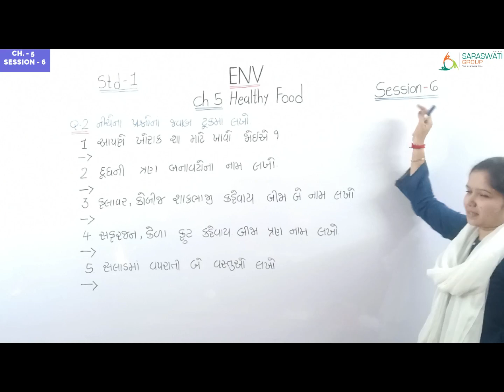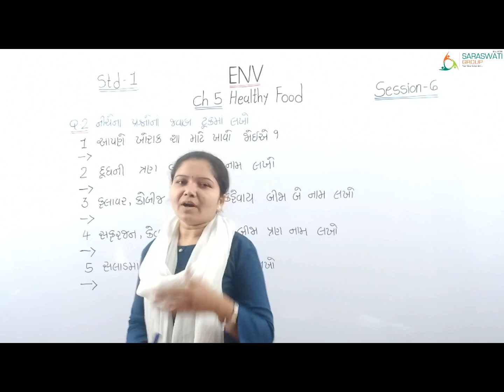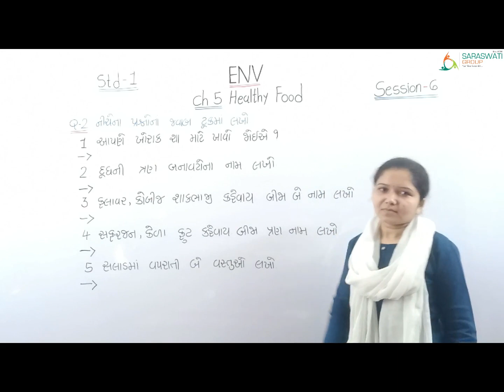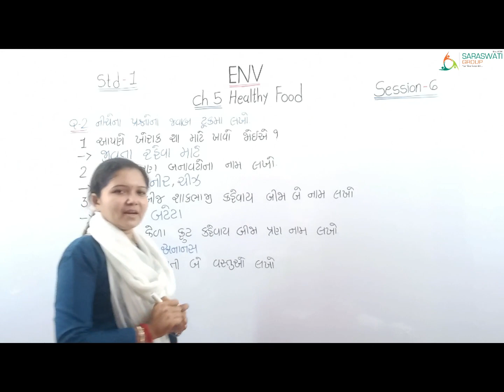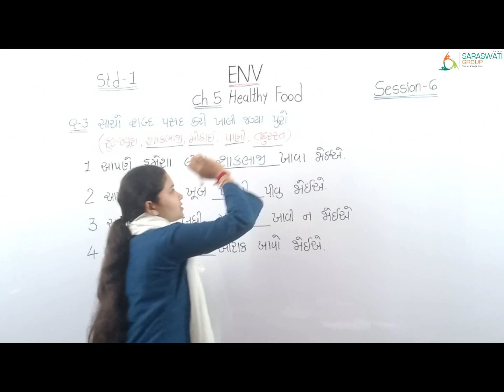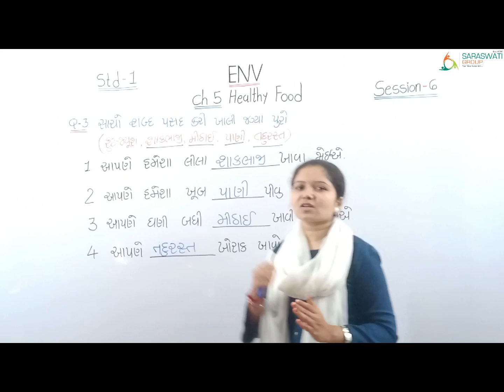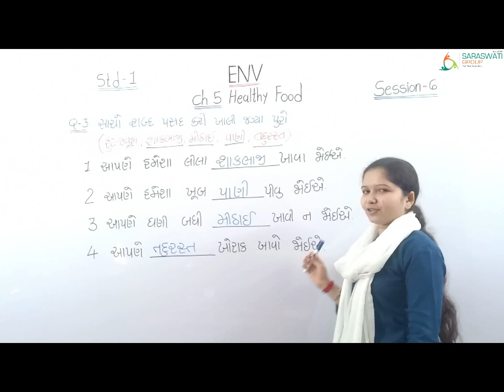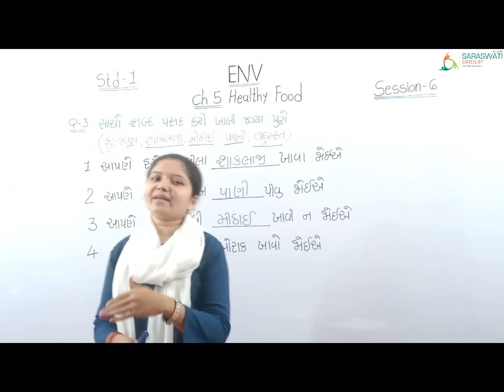ENV STD 1 CH 5 HEALTHY FOOD SESSION 6 24 12 2020